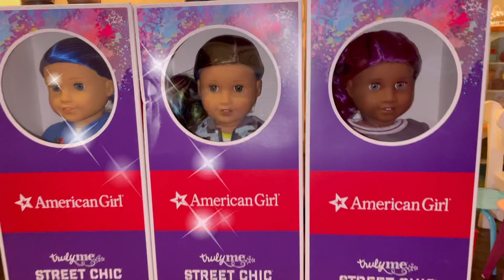New American Girl truly me Doll Street Chic Collection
Truly me doll street chic collection